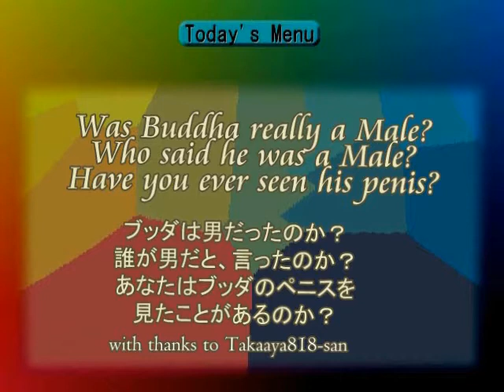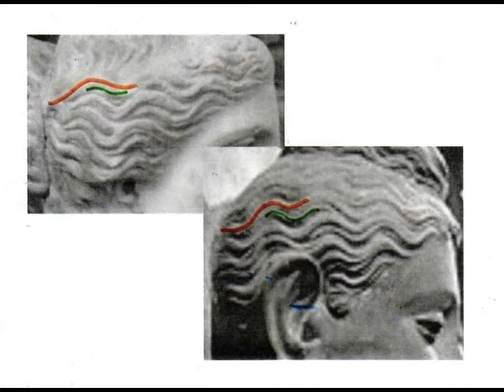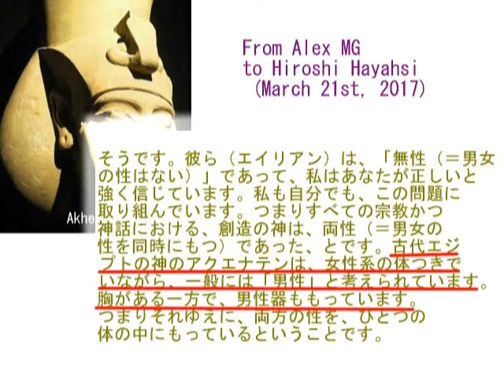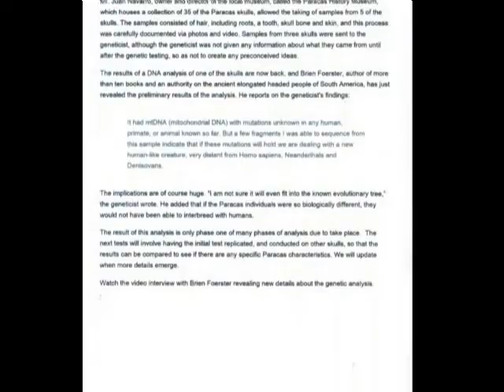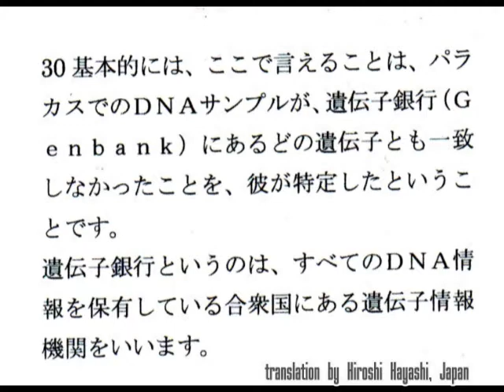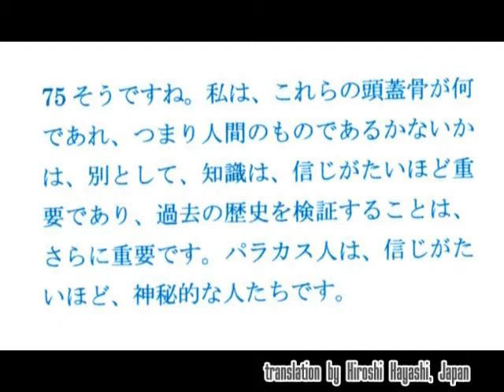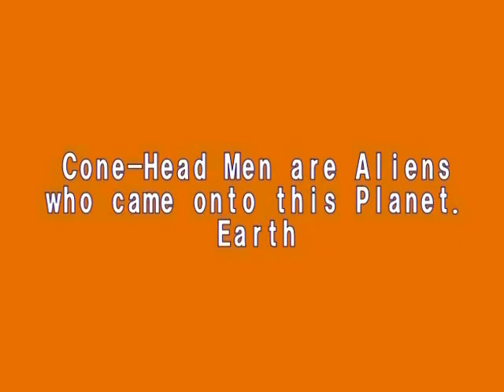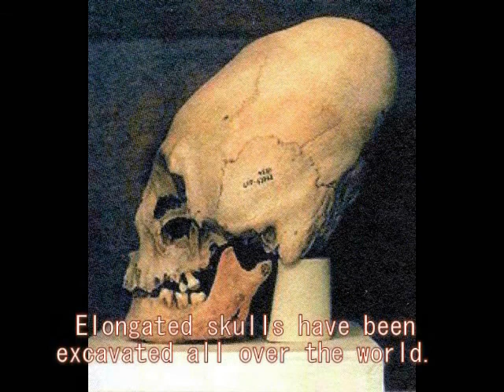2440=02=Buddha, as Female shaped God Theoryブッダは女性型の神だった説by Hiroshi Hayashi Japan